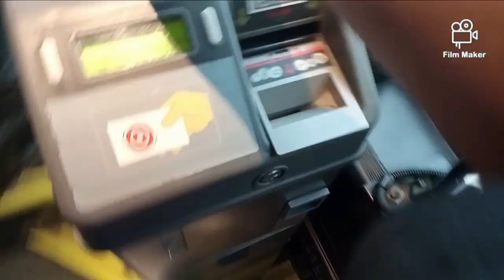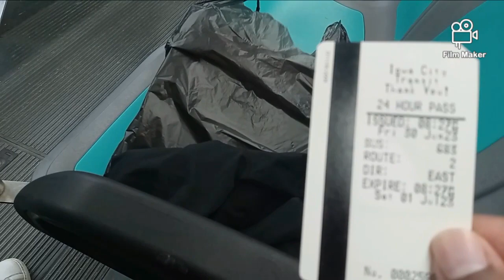July is finally here 🥰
following on Instagram, Facebook, Twitter, Messenger, Snap chat.

IOWA CITY IOWA 52240
JOHNSON COUNTY